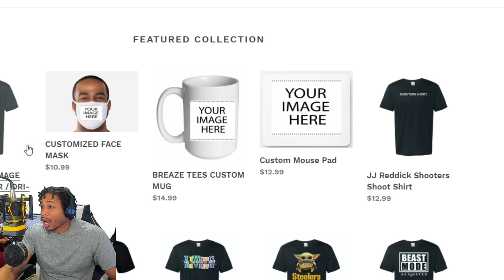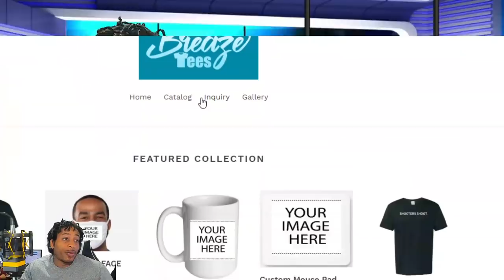WHAT 2K ACTUALLY DID RIGHT IN NBA 2K20 - DIVIDING DEFENSIVE BADGES AND ATTRIBUTES WAS A GREAT IDEA